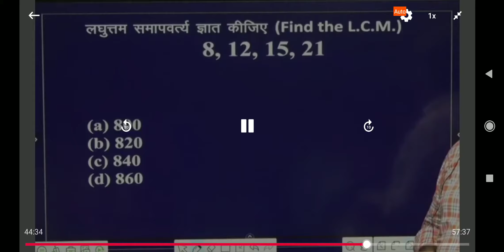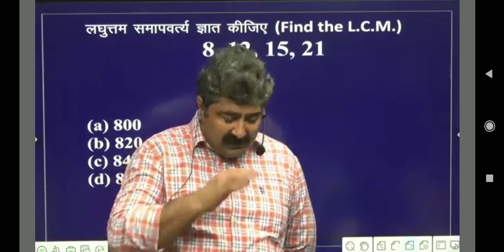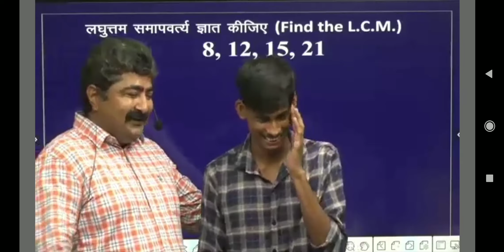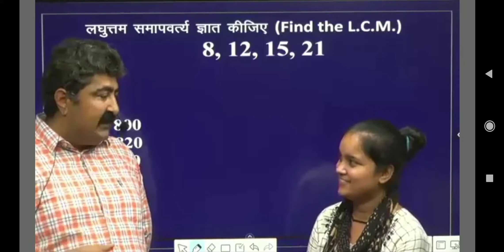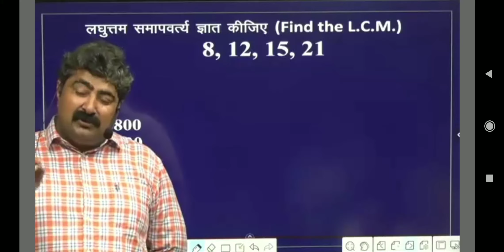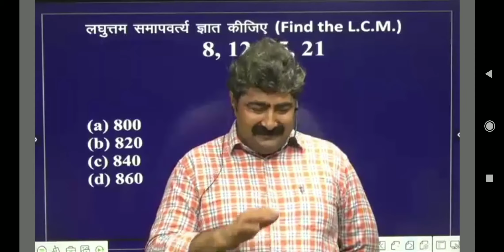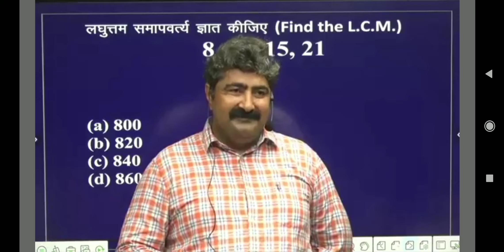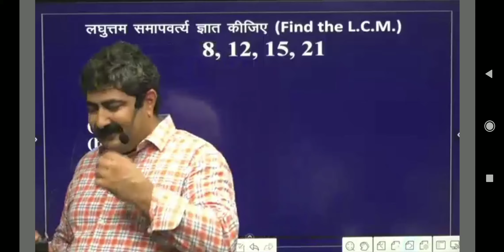||Humara Birth Kyo Hota H|| 😆😅😂🤣|| Jano Sbhii Parimal Sir Se || 😅😂😘😍🥰😍